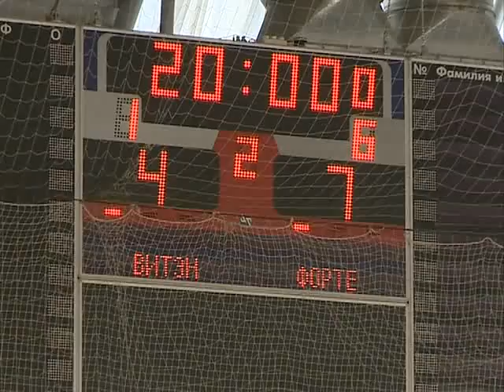СПОРТ М 21 04 2014